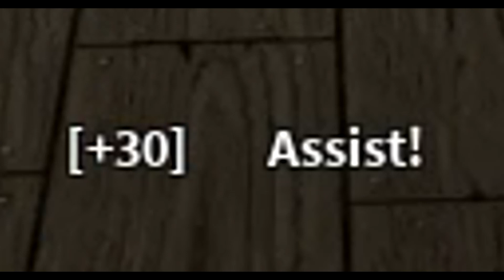ZIP22 TRICKSHOTTING... (Phantom Forces)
We TRY... to TRICKSHOT with the MOST UNIQUE thing on ROBLOX Phantom Forces...